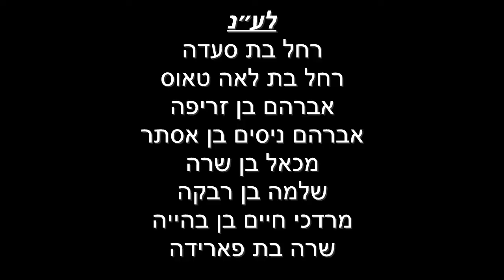דף היומי מסכת סוכה דף יט | הרב עזרא קצין | ה׳תשפ״א